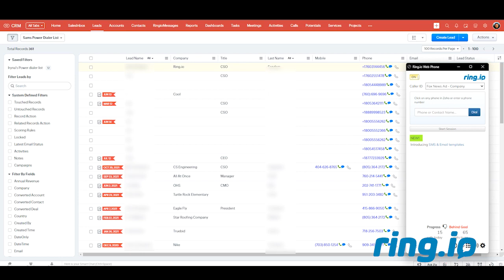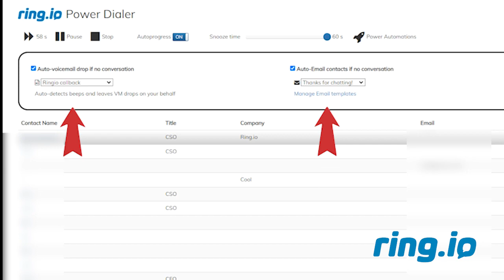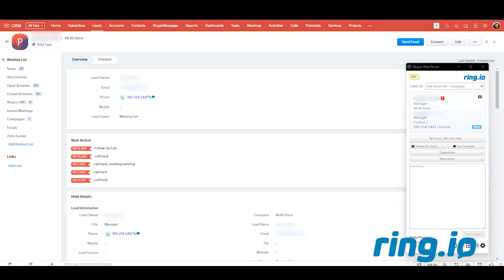Ring.io and Zoho CRM integration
Learn the power of the Zoho CRM and Ring.io integration:
- Click-to-call
- Power Dialer
- Voicemail Drop
- SMS
- Notes
- Dispositions
- Next Action